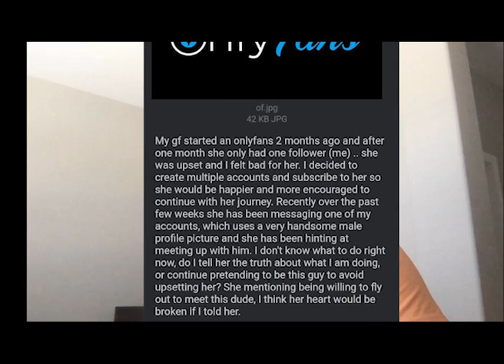LYING TO HIS GIRL ABOUT ONLYFANS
We've all been there. You meet somebody new and you want to make a good impression, so you start lying. But what if there was a better way? What if you could develop socializing techniques that would help you make friends easily and get ahead in life? Well, now there is. Watch this video and find out how to become a social butterfly!